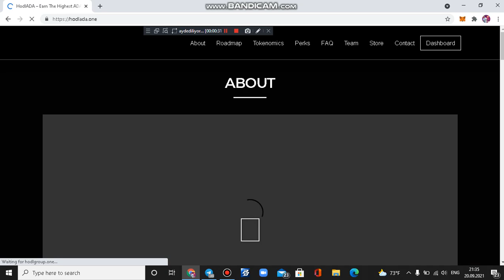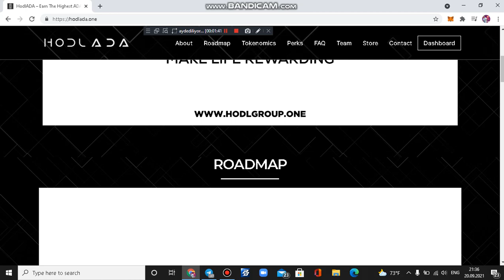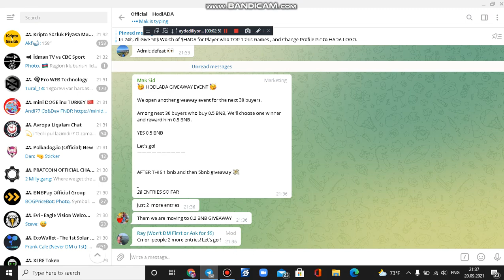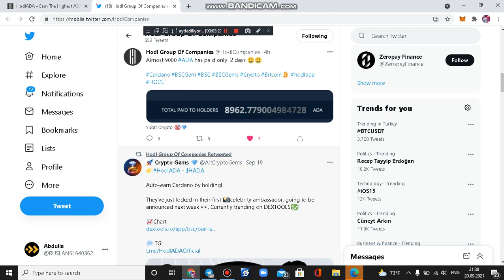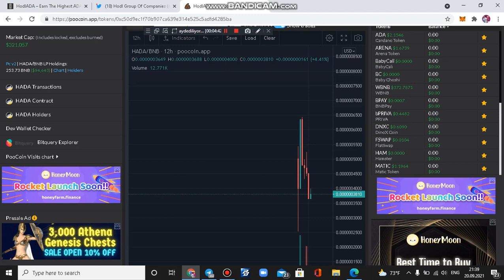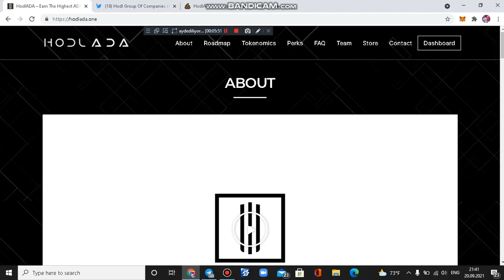HODLGROUP - ADA , BUSD , ETH , BTC , BNB VE DAHA COX COINLERI OZUNDE BIRLESDIREN GRUP ! 1000X ?!